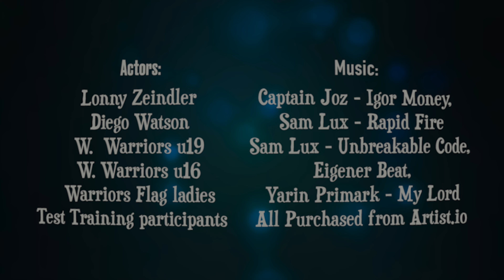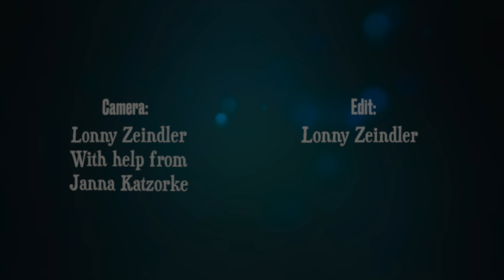To become A Warrior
Maturaarbeit von Lonny Zeindler.

All credits to Lonny!